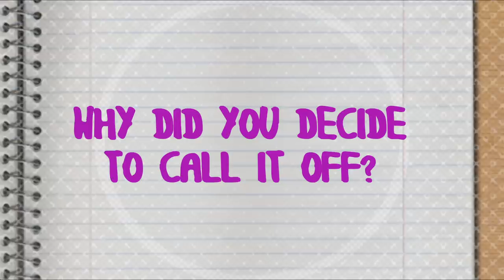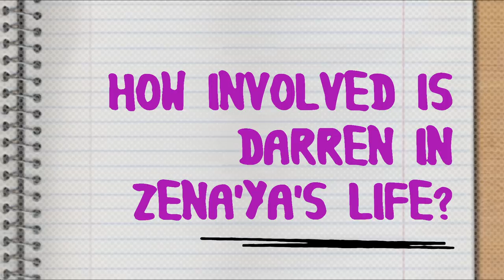Why We’re Not Together Anymore: Sassi | Teen Mom UK 3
Sassi reveals why she and daughter Zena'ya's dad Darren are no longer together...